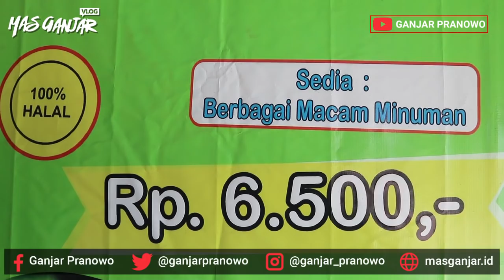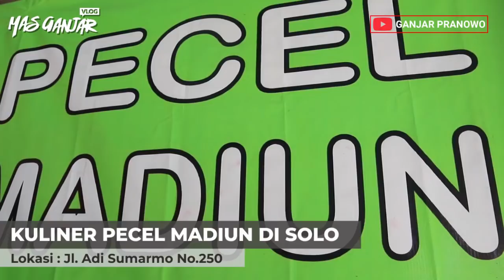(Ganjar Pranowo Vlog) Kuliner Pecel Madiun Solo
Kuliner kali ini di dekat rumahnya Pak Jokowi, makan nasi pecel madiun tapi di Solo. Nah, enak di sini ada tambahan makanannya macam-macam. Ada srondeng, sambel tempe, ada botok mlanding juga. Kalau jaman saya kecil, botoknya daun brambang.
Nasi pecel ditambah es teh, murah meriah dan sehat. Mantap!